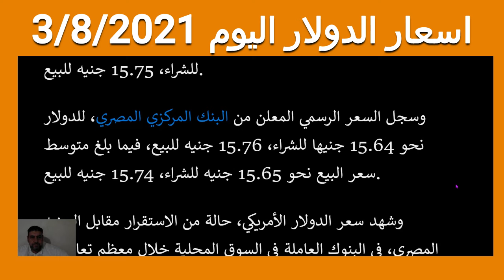اسعار الدولار امام الجنية اليوم 3/8/2021 في مصر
اسعار الدولار امام الجنية في مصر